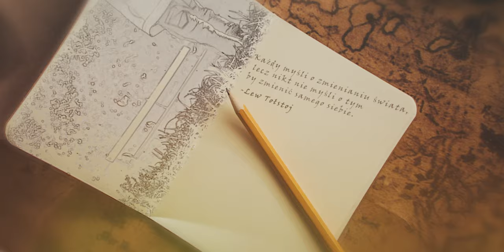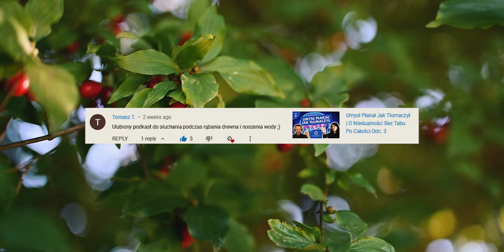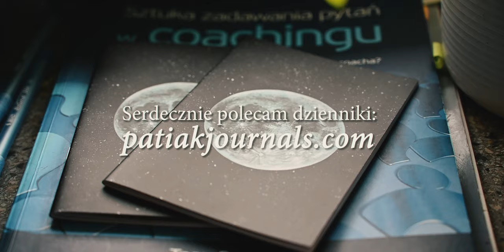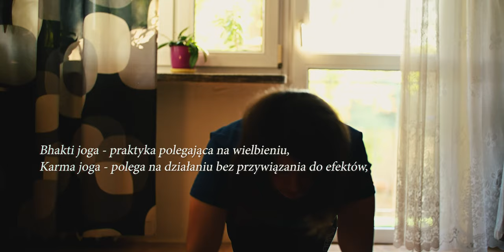Praktyki, Które Radykalnie Podniosą Poziom Twojej Świadomości.